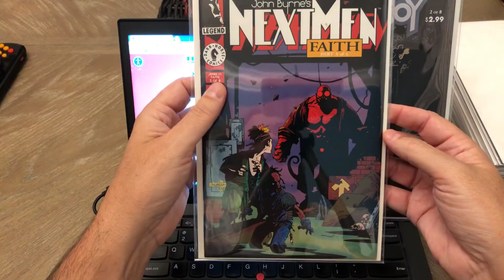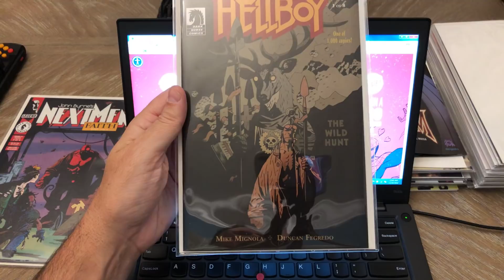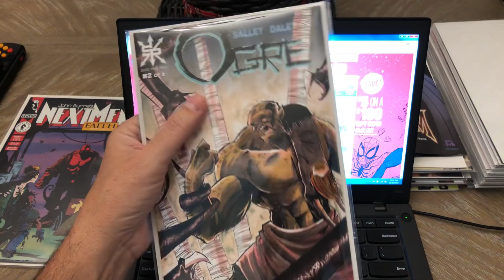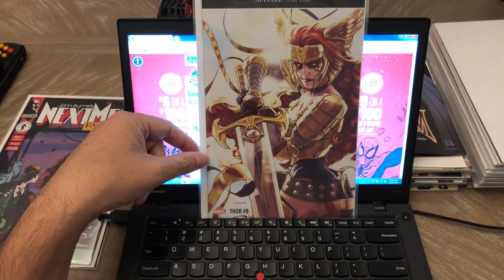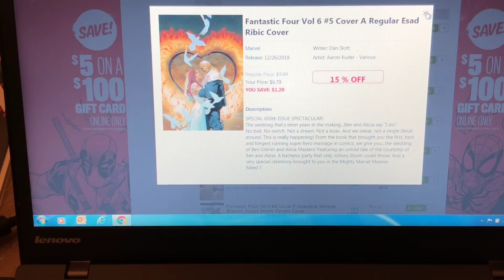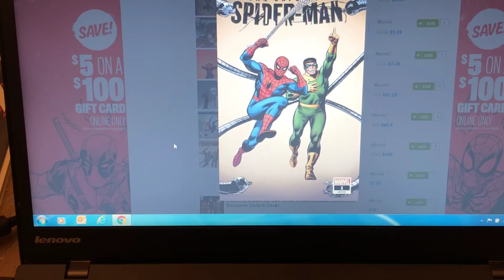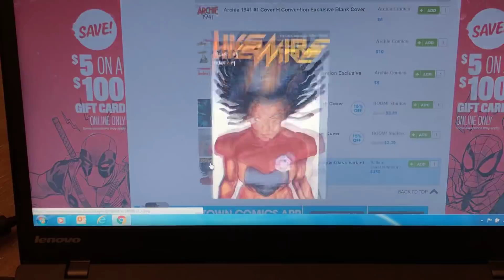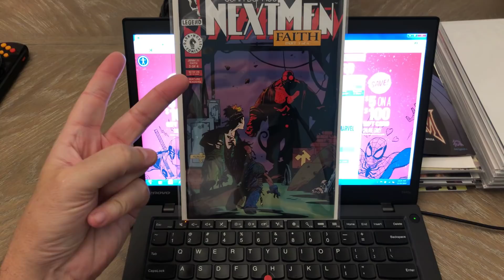New Comics for 12/26/2018!!